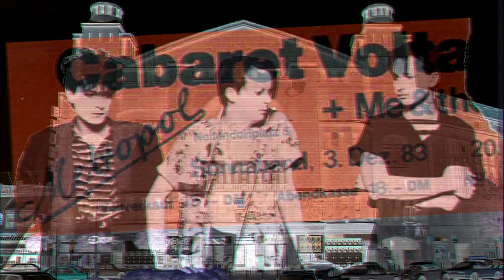CABARET VOLTAIRE: Live Metropol, Berlin, 3 December 1983 (audio, full gig - restored/remastered)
Tracklist:
00:00 Intro
03:08 The Dream Ticket
07:48 Crackdown
13:58 Animation
20:32 Over And Over
25:38 In The Shadows
31:01 Mercy Man
34:51 Just Fascination
40:44 Safety Zone
47:00 Product Patrol
53:40 Gut Level